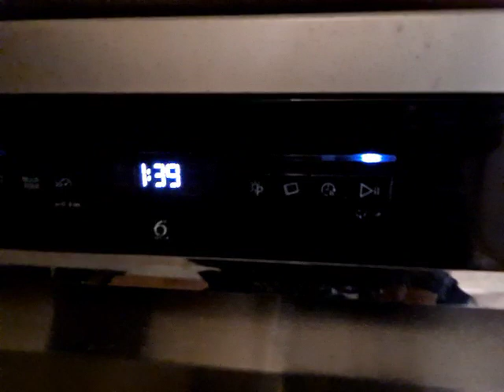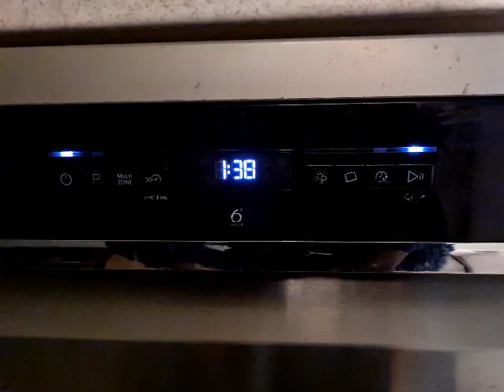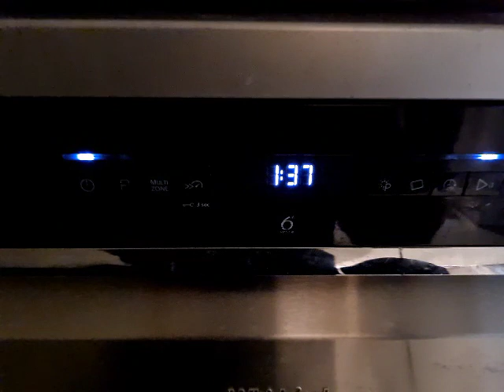Whirlpool Dishwasher WFO3P33DLXUK 65'c main wash(2)